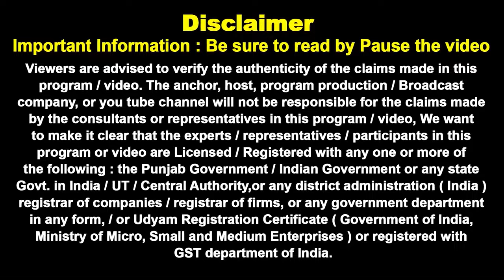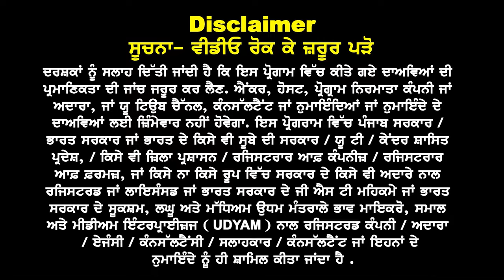Australia : BED, NTT & ETT without IELTS I Australia Embassy New Rules 24 I Australia Study Visa 24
Australia हैपी धमाका

BED, NTT & ETT  &
HM को अब without
IELTS  Visa